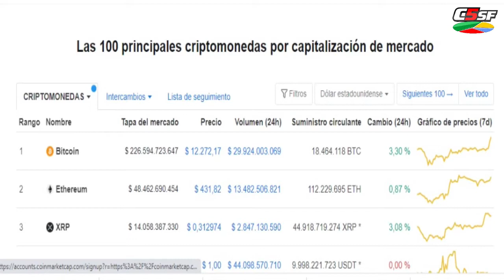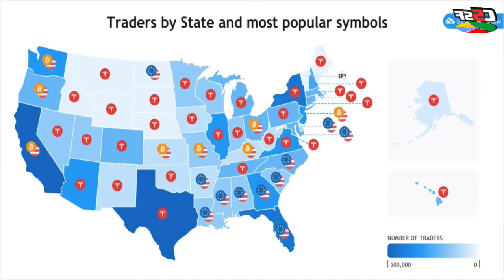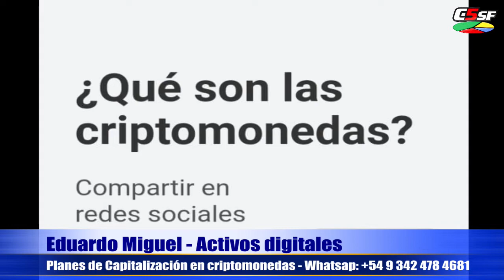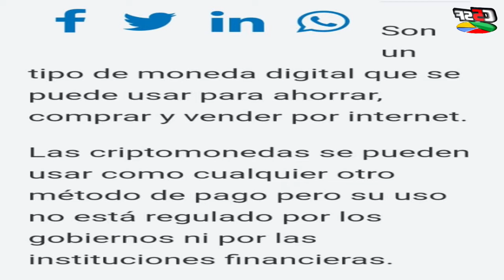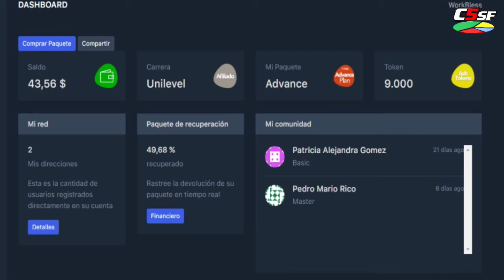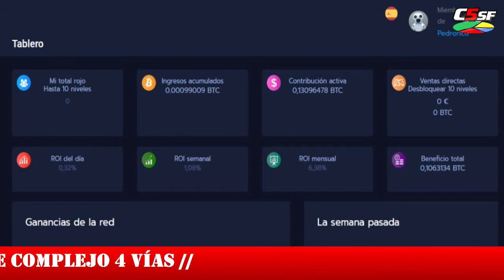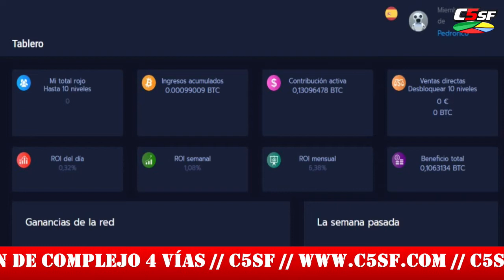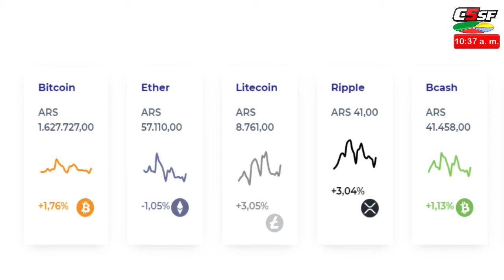Eduardo Miguel - Activos digitales - Planes de Capitalización en criptomonedas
Eduardo Miguel  -  Activos digitales  -  Planes de Capitalización en criptomonedas - Martes 18 agosto 2020